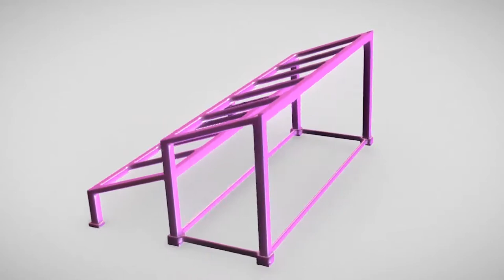Baby secrets organiser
This is an 3d printed organiser for Baby secrets bath tubes.